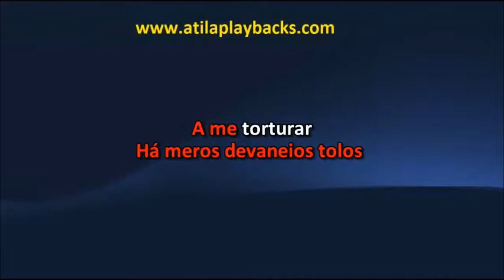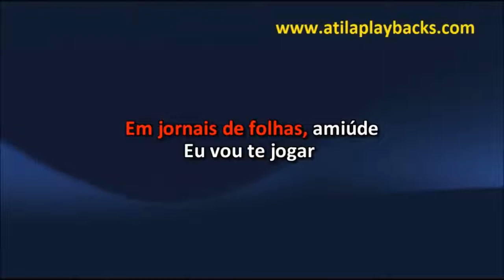Zé Ramalho Chão De Giz